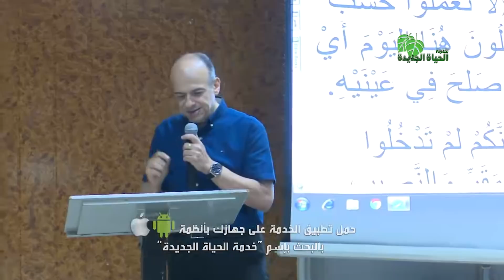كرسي راحة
كرسي راحة - الأثنين 10 سبتمبر 2018 - اجتماع درس الكتاب - خدمة الحياة الجديدة - د. نادر شوقي
Seat of Rest - Monday 10 September 2018 - Bible Study Meeting - New Life Ministry Egypt - Dr. Nader Shawky Yassa